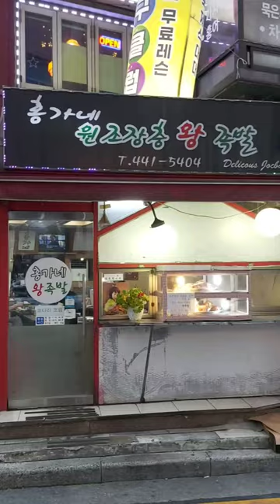명학역 족발 맛집 홍가네원조장충왕족발